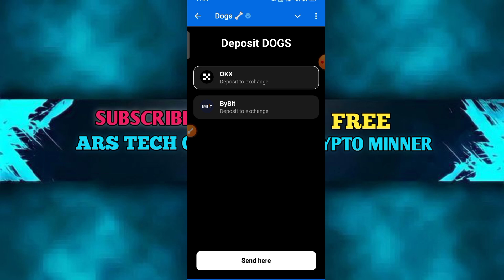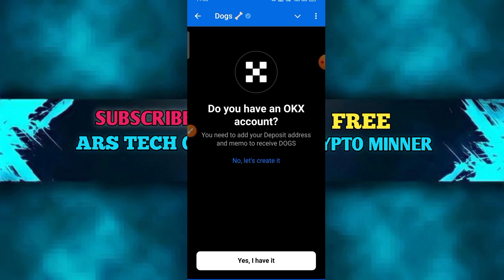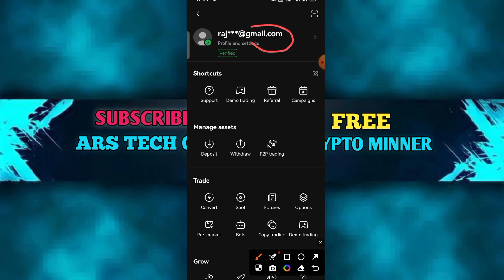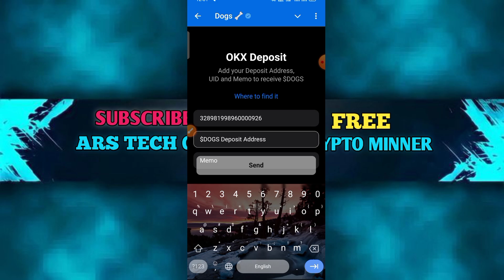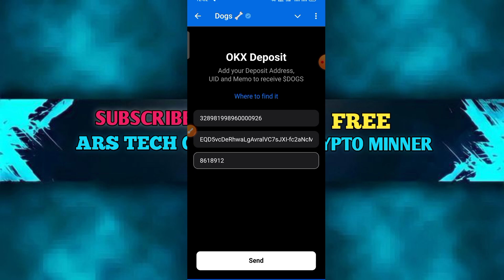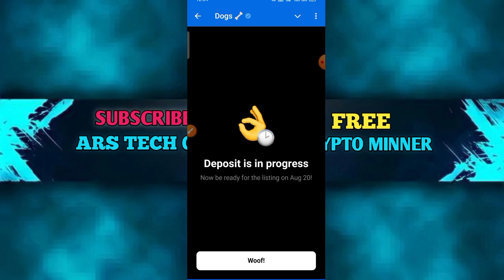Dogs whitdraw on okex exchange full process || How to whitdraw dogs coin in exchange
dogs coin whitdraw process
how whitdraw dogs in exchange
how whitdraw dogs in exchange okex
how whitdraw dogs in exchange bybit
how whitdraw dogs in exchange wallet
dogs airdrop whitdraw exchange
dogs coin list okex
dogs listing date
dogs new update
how to whitdraw dogs